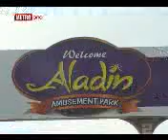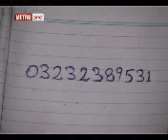child kitnap report by Qaisar wajdi